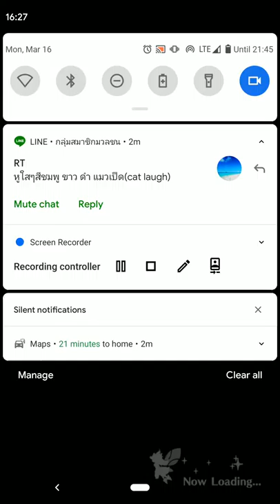Ehjp solo, full team 6star/hdt2